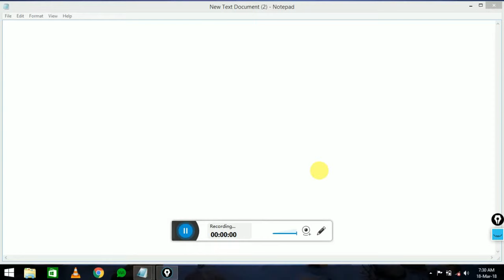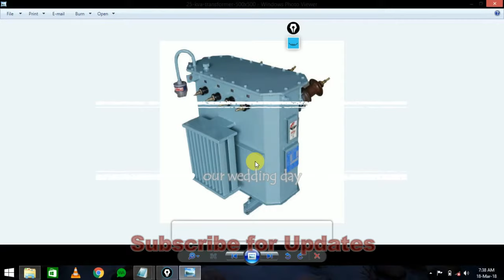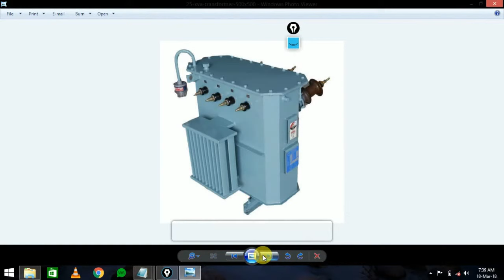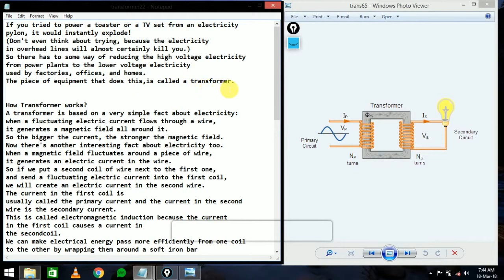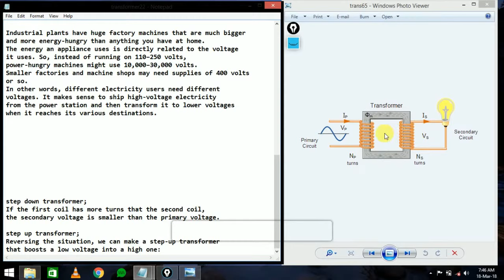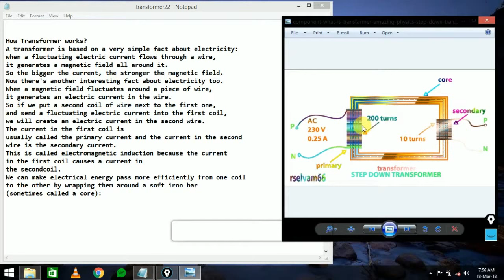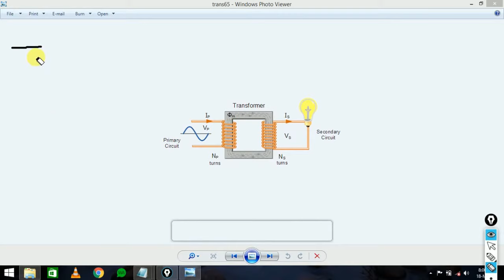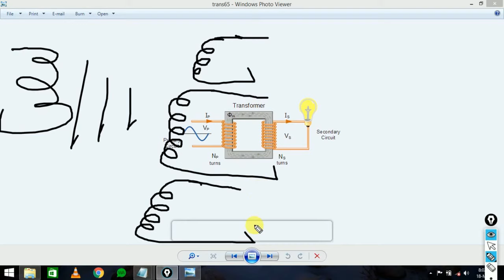What is Transformer,How it works and its testing?in hindi/urdu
in this video I talk about what is transformer,how it works,what are the types of transformer,how to test a transformer,why we need transformer,what is inside a transformer,how it is made,difference between step up and step down transformer,which transformer we should use for certain work?and in this video I have tried my level best to explain it better,,so that your confusion about transformer go clear.

I have created this channel to give you as much knowlwdge to fix your Desktop/Laptop/Smartphone as I can.

Also watch!!